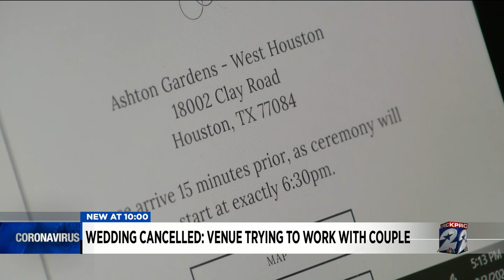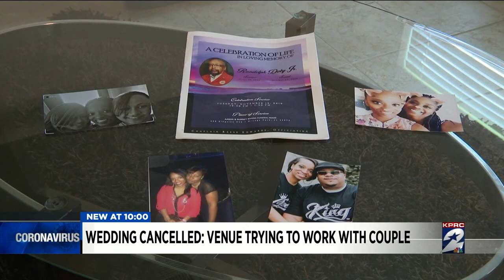Wedding cancelled: Venue trying to work with couple